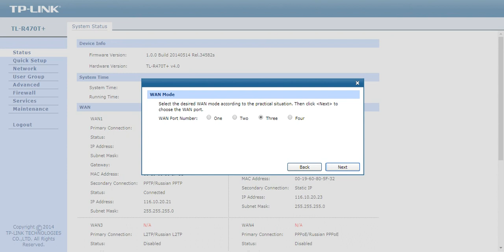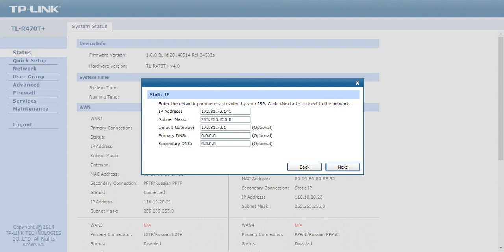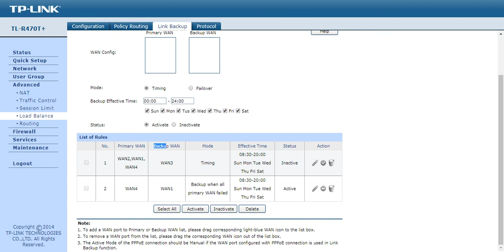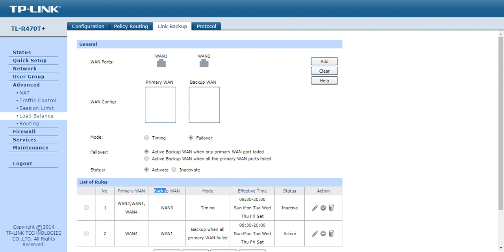Never down your Internet | Configure Broadband Internet Load Balancing | TL-R470T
How to Configure Broadband Internet Load Balancing | Network Load Balancing | TPLINK TL-R470T

In this video show the how to load balance the multiple bradband connections.
The following topic cover:
* How To Configure Load Balancing on TP-Link TL-R480T+ and TP-Link TL-R470T+
* Combine Multiple Internet Speed
* Load Balancing